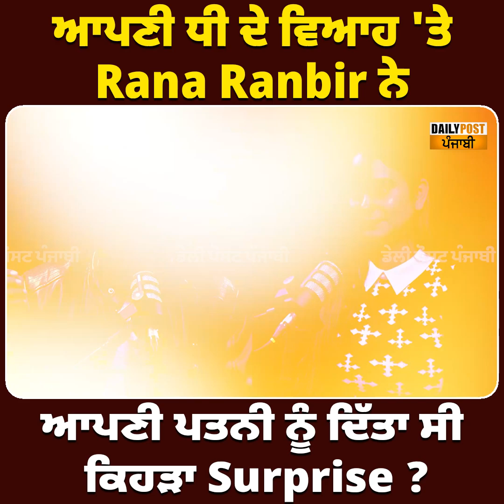ਆਪਣੀ ਧੀ ਦੇ ਵਿਆਹ 'ਤੇ Rana Ranbir ਨੇ ਆਪਣੀ ਪਤਨੀ ਨੂੰ ਦਿੱਤਾ ਸੀ ਕਿਹੜਾ Surprise ? || Daily post punjabi